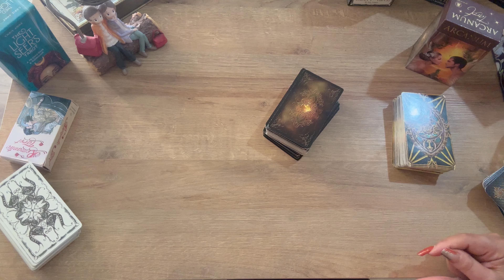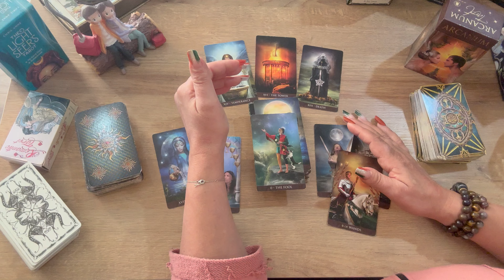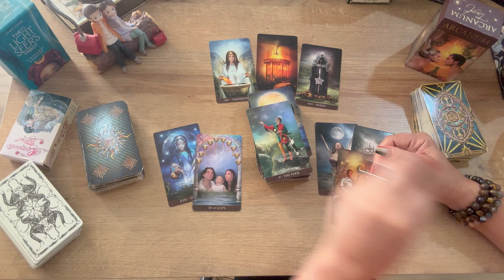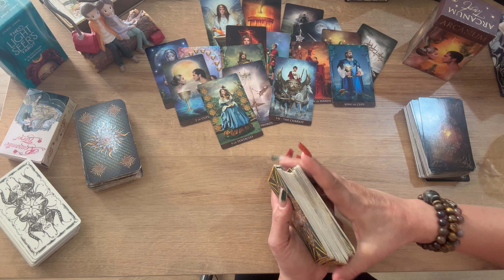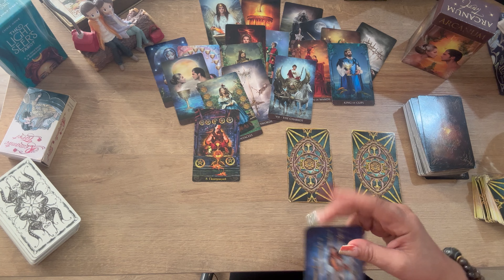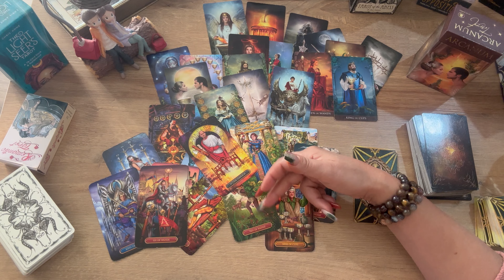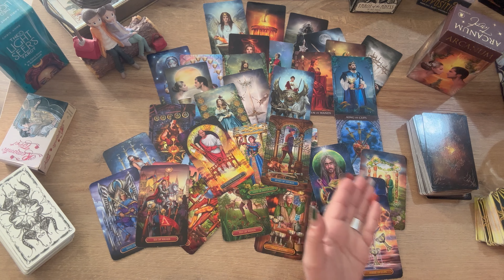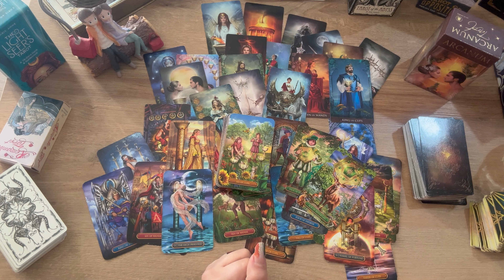✨რასაც არ ელოდები, მაგრამ ეს აუცილებლად მოხდება🎯💯